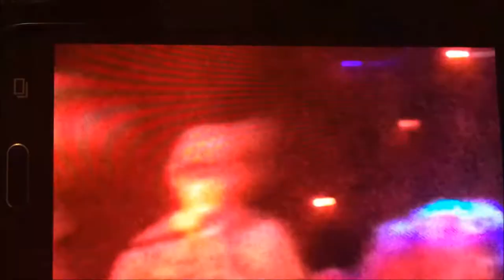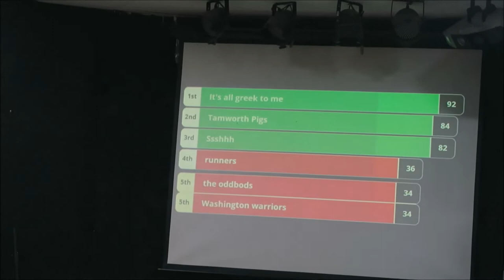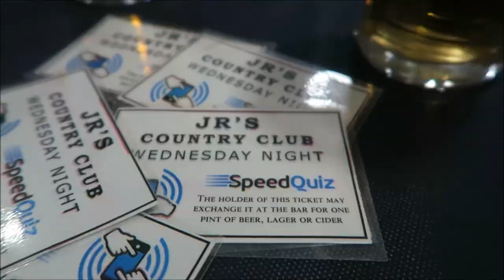On Holiday in Quesada, Spain!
I'll get back to bookish videos soon, I promise! Lost a bunch of footage unfortunately but this is a nice little snapshot of what we got up to. That's my dad playing guitar in the clip before I had a go.